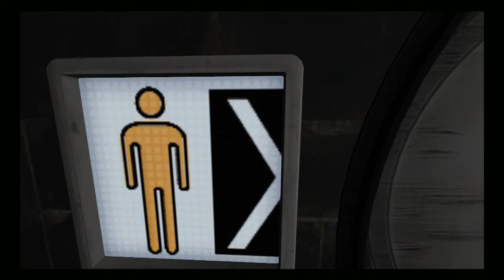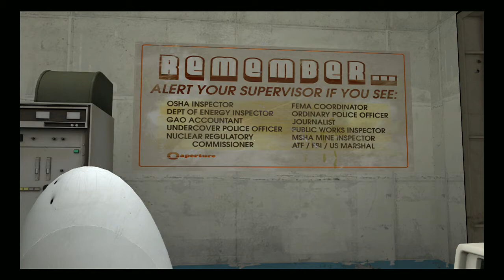Portal 2 - Into the Multiverse - part 1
Blapperture you're freakin' my mind out